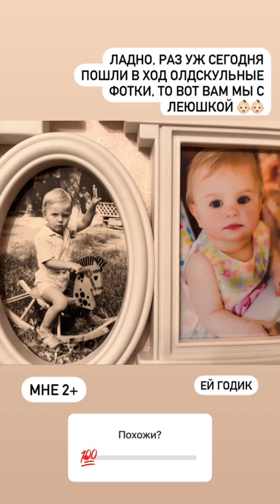Никита Шиков (Instagram stories от 2.03.23)